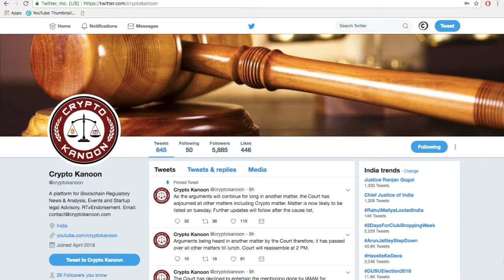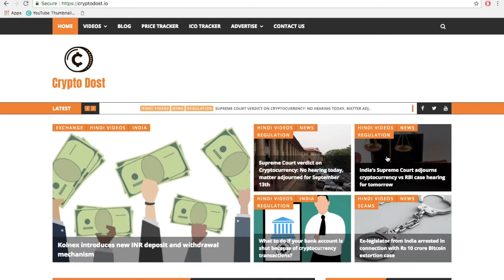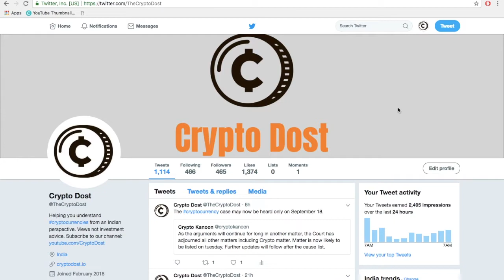Supreme Court adjourns cryptocurrency case, hearing most likely on September 18th (Hindi)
The Supreme Court has adjourned the cryptocurrency matter for hearing and now the cryptocurrency case will most likely be listed for hearing on Tuesday i.e September 18th. According to Crypto Kanoon, the court adjourned all the matters including the crypto matter because of another case going on in the apex court.

The case has also taken an interesting twist with RBI filing a counter-affidavit in the Supreme Court to clarify its stance against cryptocurrencies. RBI has referred to the Indian constitution in the affidavit and stated that there is no legal system to regulate virtual currencies. It has also referred to the Coinage Act and RBI Act and explained that under the existing legal frameworks, Bitcoin can be classified neither as a currency nor money. IAMAI had asked the court to adjourn the matter in order to file a rejoinder to the counter affidavit but the Supreme Court declined to entertain the mentioning done by IAMAI. The counter-affidavit has definitely brought an interesting twist to the case. We will bring you more updates soon.

References:

Current Legal System Can’t Recognize Bitcoin, India’s Central Bank Tells Supreme Court